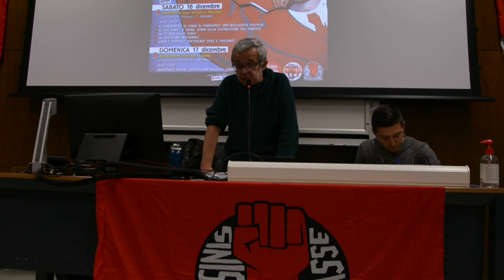La questione nazionale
La relazione di Roberto Sarti al Seminario Lenin 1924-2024  analizza le posizioni di Lenin sulla questione nazionale.